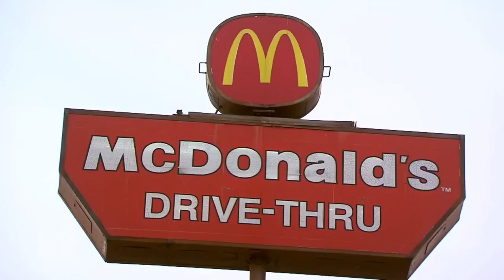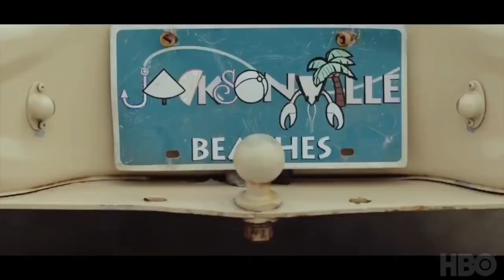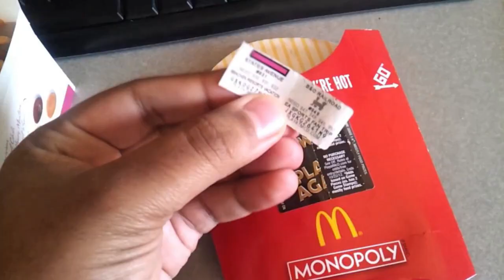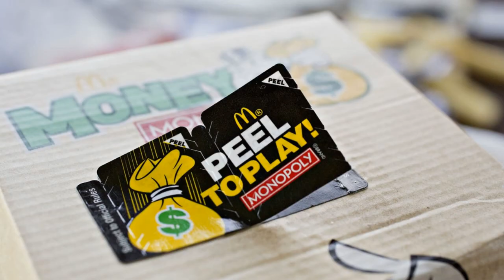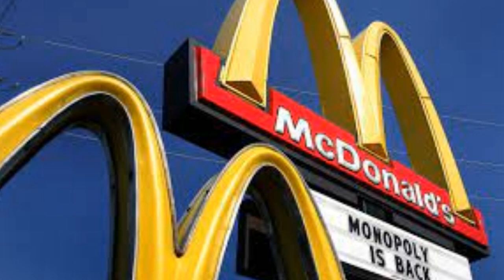The Dark Secrets Behind McDonald's.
We're discussing some of the most controversial and fascinating stories behind fast-food giant, McDonald's.
BlueSky: @SaskiaWorld
BandLab: @Saskia802
Reverbnation @Saskia802
🔥MY MUSIC:🎤🎶
Music (in order of appearance):
Surrender by Asher Fulero
368 by Dyalla
Forest Lullabye by Asher Fulero
Sinister Cathedral by Asher Fulero